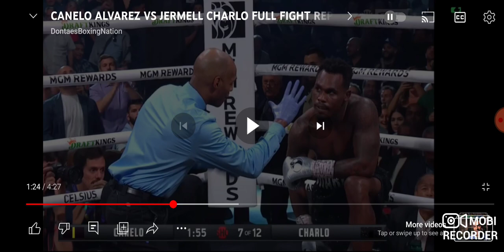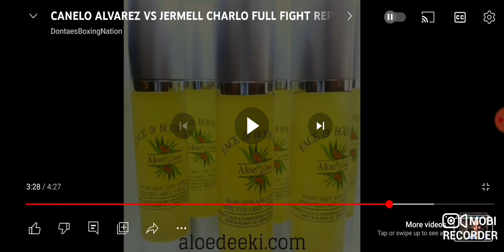Canelo TOO BIG FOR Jermell Charlo???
Here I review a video by DontaesBoxingNation